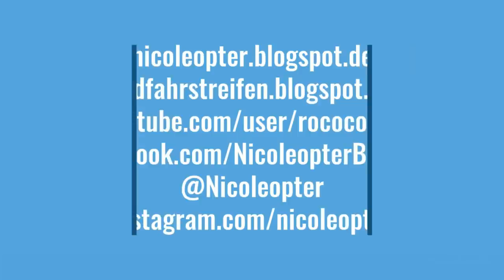Tipps und Hinweise für Radreisen (Marokko)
Warum platte Reifen in Marokko ein besonderes Problem darstellen, welches Camping-Zubehör in der marokkanischen Wildnis nicht fehlen sollte, und wie Radreisende am besten mit dubiosen Polizeieskorten umgehen... Antworten auf solche und weitere Themen, gibt dieses Video mit Tipps und Hinweisen für Radreisen durch Marokko.

Alle Radreisetipps für Marokko gibt es auch zum Nachlesen auf der folgenden Seite:

00:00 Intro
00:59 Straßen
01:27 Navigation
02:07 Radtransport mit Bus und Bahn
02:30 Pannen
03:51 Polizeieskorten
04:32 Tiere
06:02 Kleidung
06:42 Lebensmittelversorgung
08:41 Zelten
09:45 Weitere Informationen

Die 4-teilige Doku „1600 Kilometer Marokko“ über meine Radreise durch Marokko kann man sich dort anschauen: